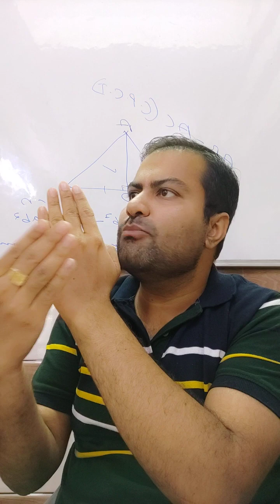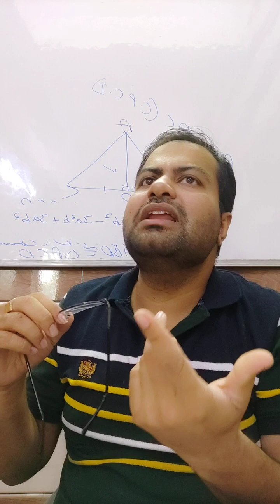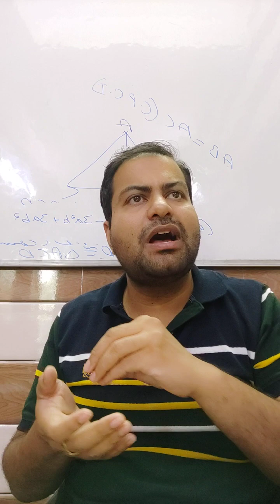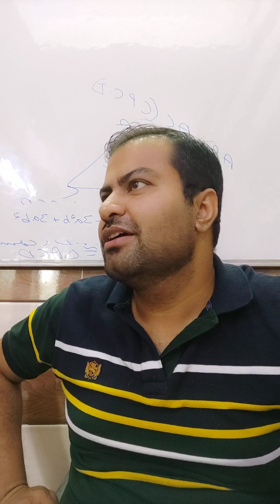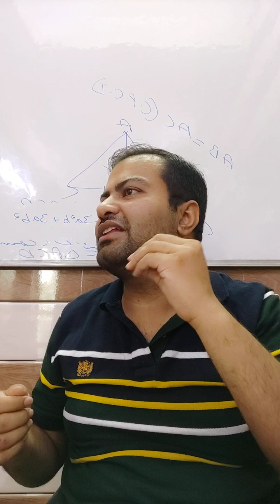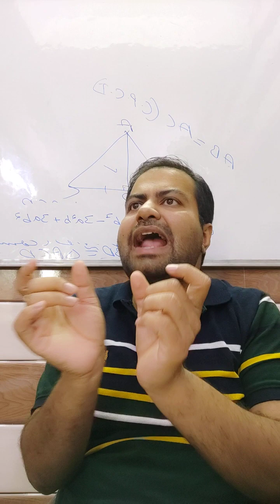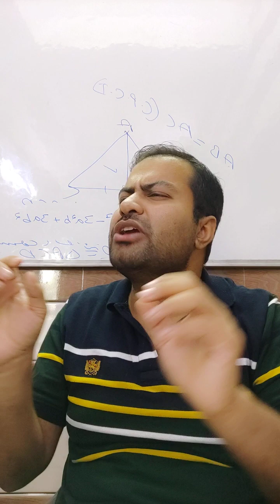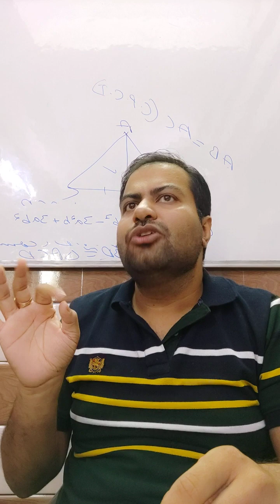Chemical Reaction And Equations | part - 6 | Science | class - 10